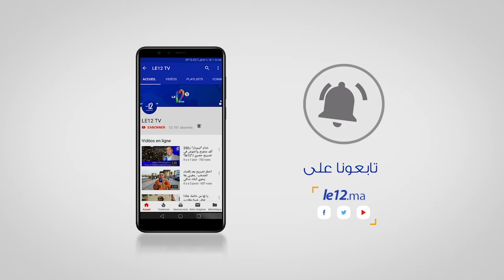Festival pluriculturel “Kinaîtra” : Table ronde sur la Covid-19 et le 7éme art au Maroc